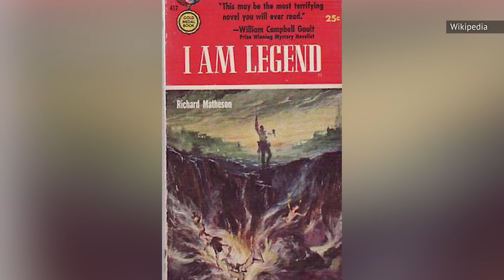I Am Legend's Alternate Ending Changes Everything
The 2007 post-apocalyptic thriller "I Am Legend" did very well at the box office, and star Will Smith was widely praised for his lead performance, but many fans of the 1954 Richard Matheson novel were disappointed by the adaptation. In the film, Smith plays U.S. Army virologist Robert Neville, who is possibly the last surviving human on Earth after a pandemic has transformed the rest of humanity into what seems like soulless zombies. The set-up of the book is roughly the same, but that's where the similarities end. There is, however, an alternate ending that's more in line with the spirit of the novel. Here's how I Am Legend's alternate ending changes everything.

Zombies or Vampires? | 0:00
The sequel | 1:35
The theatrical cut | 3:11
The alternate ending | 3:56